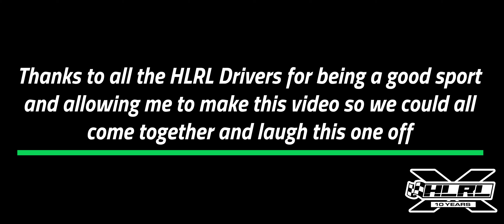The REAL HLRL Bristol Highlight Video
This is a blooper reel from the HLRL Bristol race. Thanks to all the drivers who race in The High Line Racing League that were all for laughing this one off.